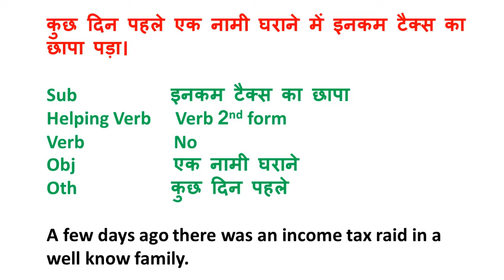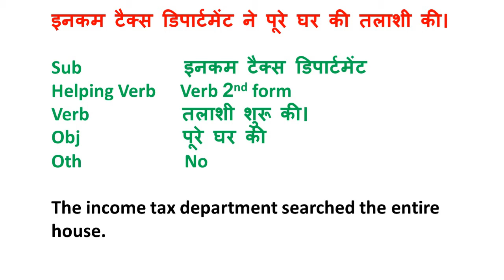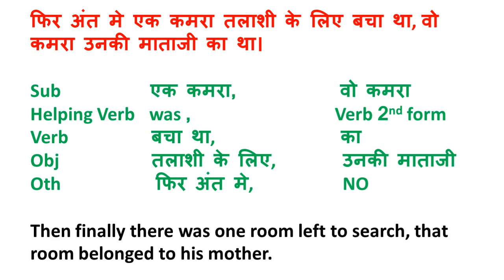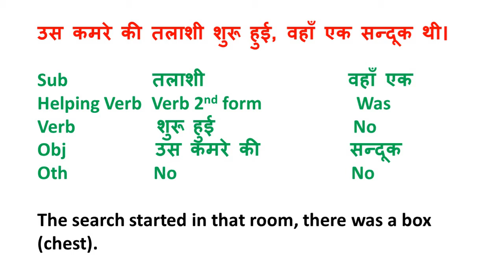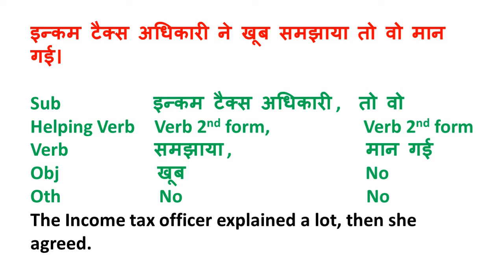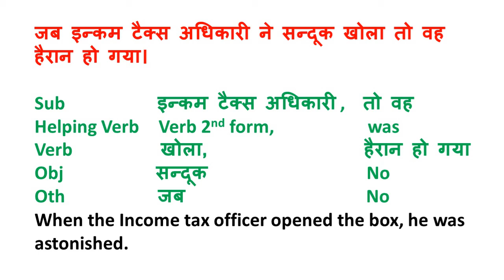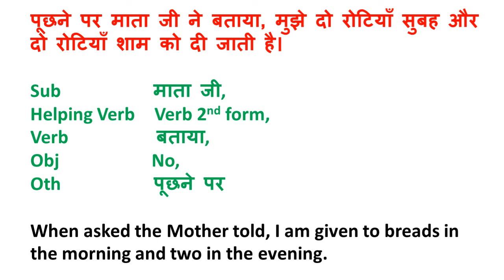Story Translation Hindi to English | How to translate story Hindi to English